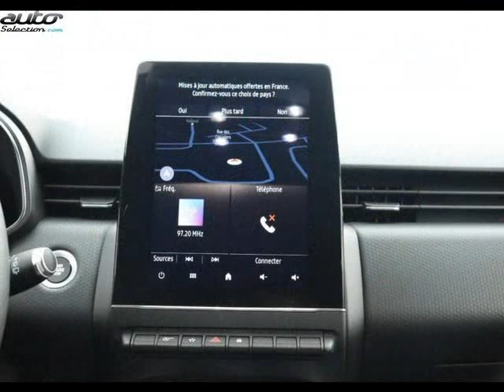Renault clio occasion visible à Sem?court présentée par Les occasions norauto metz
Cette Renault clio occasion disponible à Sem?court dans le 57 est mise en vente par Les occasions norauto metz - 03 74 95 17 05 - tous les détails sont